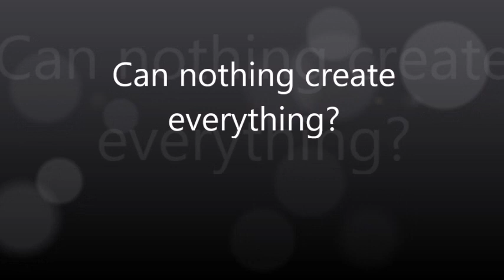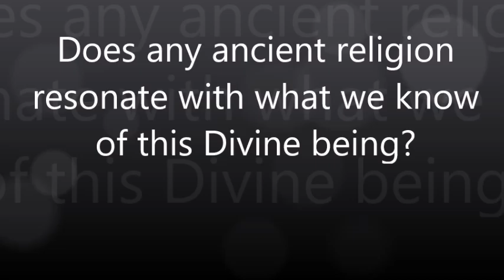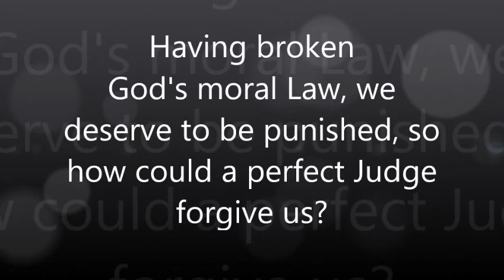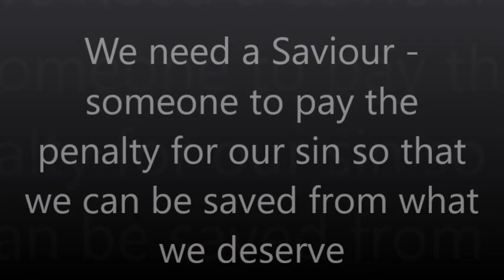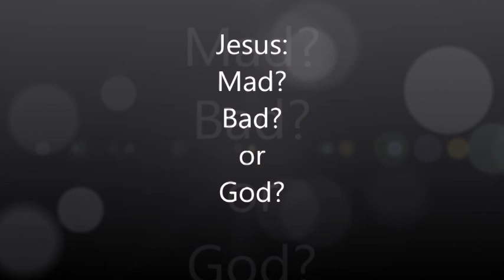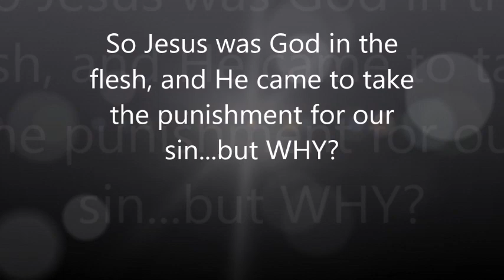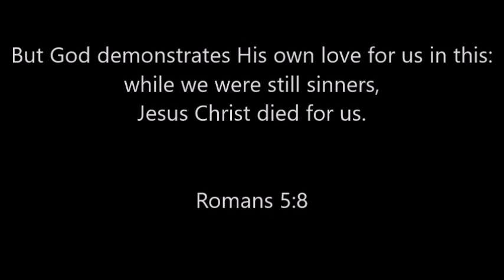Is there a God? A reason to believe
Is there a God? Does God exist? How was the universe made? Who made God? Is it rational? Is there a reason to Believe?
Christian theology, apologetics and evangelism.
Thoughts on creation, good v evil, judgement, heaven, hell, the Bible, Jesus, and salvation.
Produced during the world wide coronavirus pandemic of covid-19.